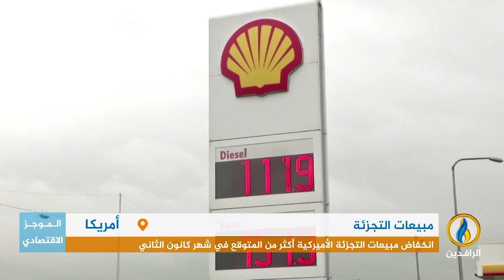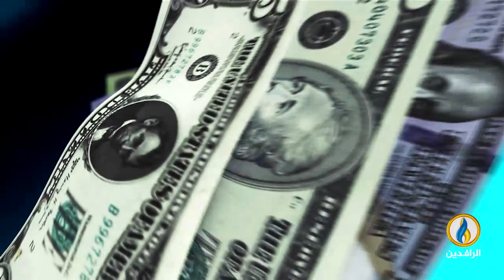أبرز الأخبار الاقتصادية على قناة_الرافدين ليوم السبت في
تقديم:
عمار الشاعر
ــــــــــــــــــ